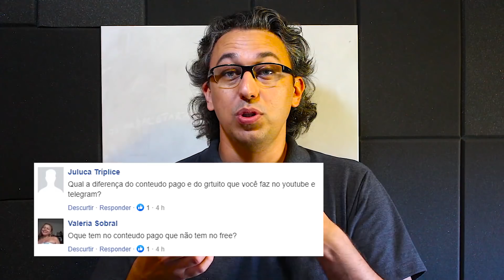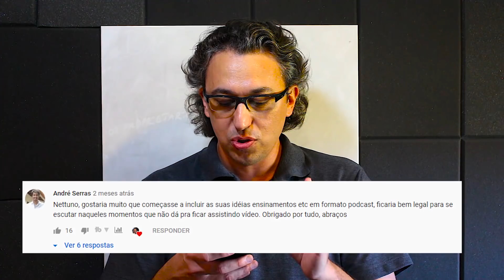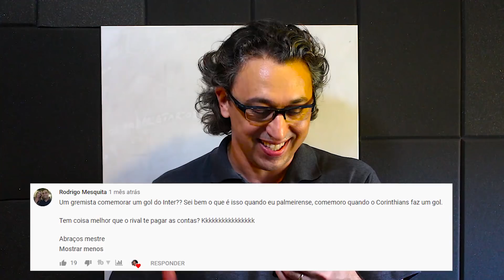Tirando Dúvidas sobre Trade Esportivo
🎬 Está querendo aprender mais sobre Trade Esportivo ou não sabe o que é Trader Esportivo?

Desenvolvi um aplicativo que vai te ensinar o passo-a-passo sobre o trade esportivo. São 7 módulos com assuntos desde o iniciante até o avançado que irão te ajudar muito no teu desenvolvimento como trader esportivo